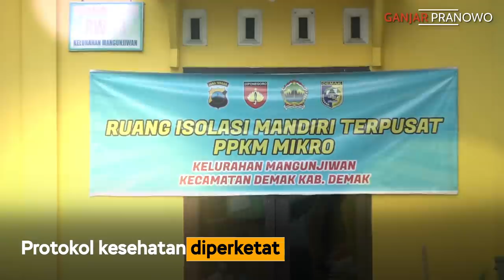WASPADA COVID-19 GAK PAKAI PANIK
Varian baru covid-19 yang namanya varian delta sudah masuk di Jawa Tengah. Sudah ada ratusan warga yang terjangkit virus varian baru yang lebih menular ini.

Maka vaksinasi terus kita gencarkan. Protokol kesehatan wajib ditegakkan dan PPKM mikro diperketat. Harapannya imunitas masyarakat terbentuk dan makin sedikit yang tertular covid-19.

Kepada seluruh kepala daerah di Jawa Tengah saya selalu berpesan untuk selalu waspada dan bersiap-siap jika terjadi lonjakan kasus seperti di Kudus.

Tapi siap-siapnya tidak usah tegang, tidak pakai panik. Kita siapkan diri menghadapi varian delta dan segala kemungkinan buruk yang dibawanya dengan tenang, kalem.

Seperti kata pepatah : kalem, tenang, kuasai. Ya po ra, Bro?